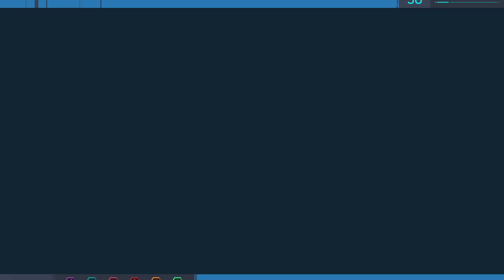Marvel's Spider-Man Remastered_20211121095513